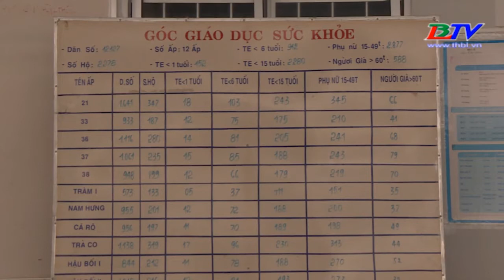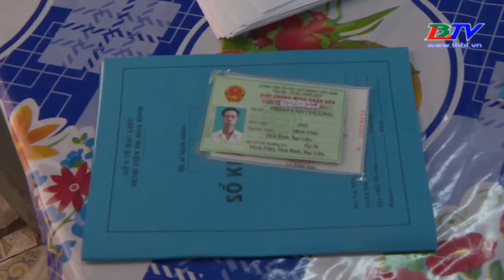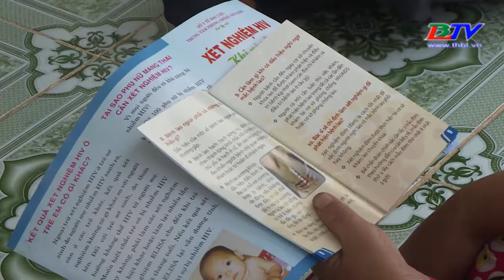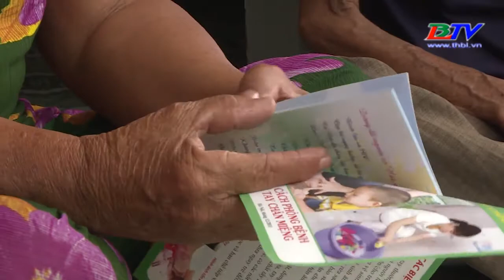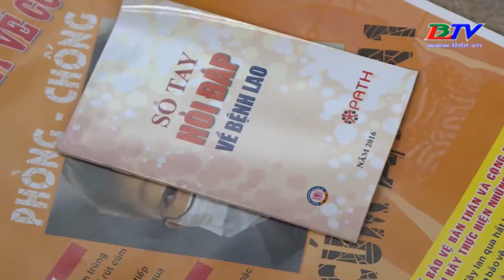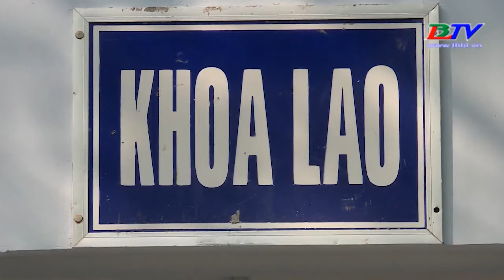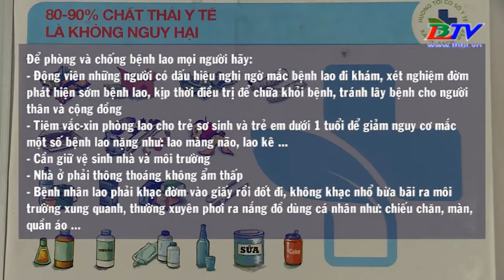Sức khỏe cho mọi người - Chương trình phòng chống lao quốc gia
Thưa quý vị và các bạn: Theo thống kê của Tổ chức y tế thế giới Việt Nam hiện đứng thứ 16 trên 30 nước có gánh nặng về bệnh lao cao nhất trên thế giới và xếp thứ 15 trên 30 nước có gánh nặng bệnh lao kháng đa thuốc trên toàn cầu. Mục tiêu của Việt Nam là sẽ thanh toán được hoàn toàn bệnh lao vào năm 2030 và để đạt được mục tiêu này, chương trình phòng chống lao quốc gia đã và đang không ngừng hoàn thiện mạng lưới y tế từ trung ương đến cơ sở, tạo mọi điều kiện tốt nhất để người mắc bệnh lao được khám, tư vấn và điều trị theo đúng phác đồ cho đến khi khỏi bệnh hoàn toàn.